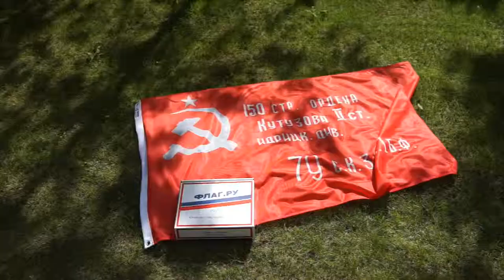Флаги Великой Победы, вакуумная печать.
Флаг Великой Победы от Флаг.ру